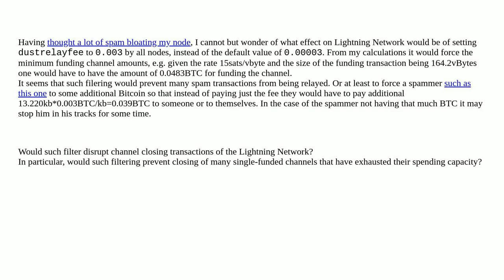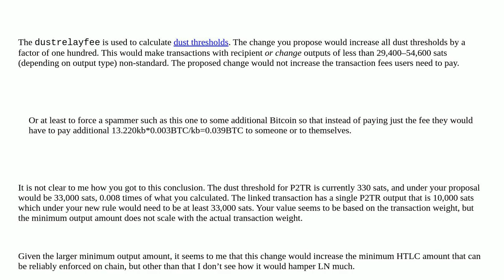Bitcoin: What effect on Lightning Network would be of setting dustrelayfee to 0.003 by all nodes?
What effect on Lightning Network would be of setting dustrelayfee to 0.003 by all nodes?

A special thanks goes out to the community

  spam lightning-network mempool dust ln-closing-channels